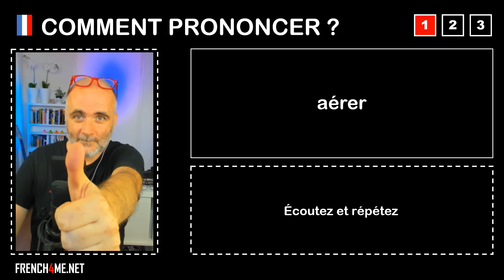Pronuncia corretta = aérer